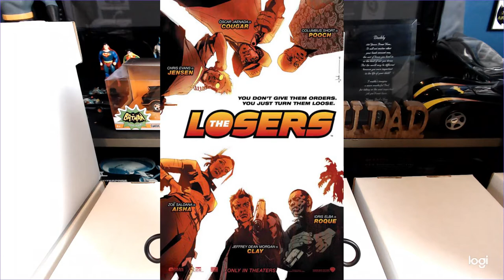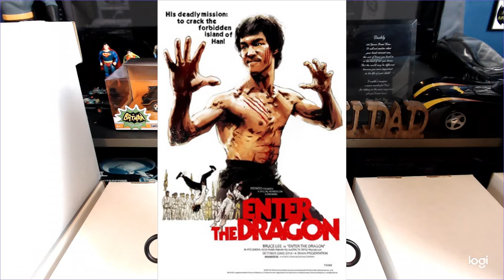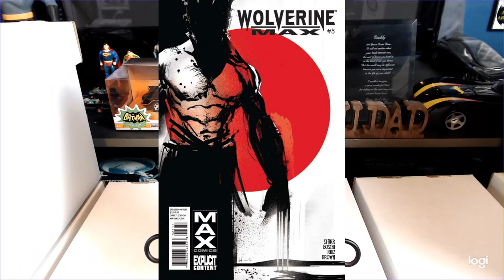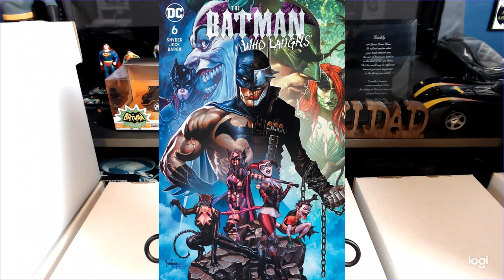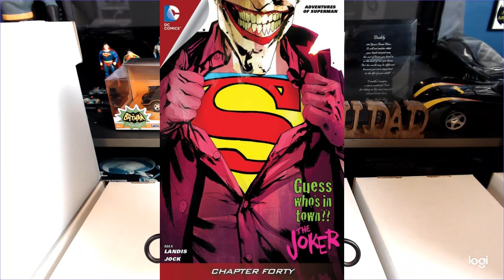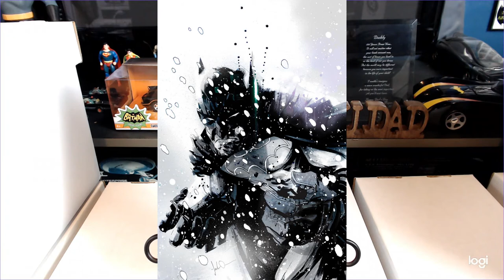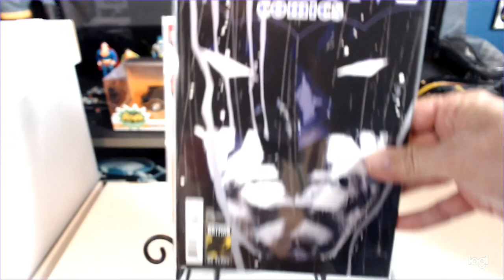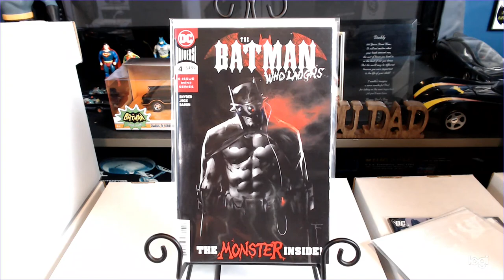Comic Book Artist Spotlight #49 Jock